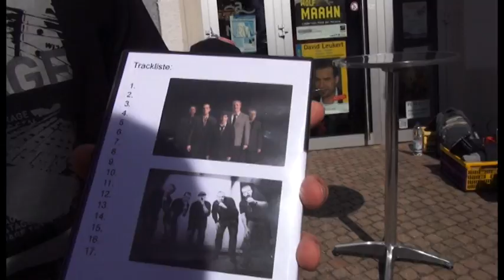Unerhört Backstage vom Konzert September 2012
Für euch zu Weihnachten ein besonderes extra und zwar "Unerhört Backstage"